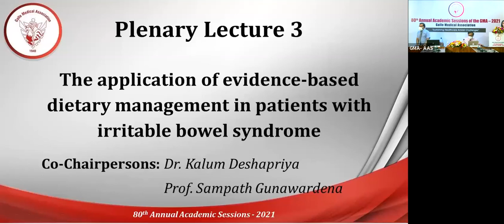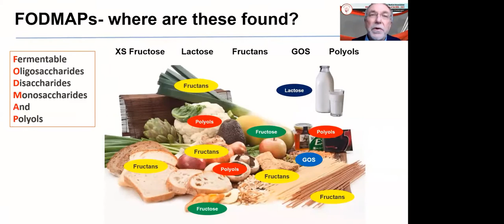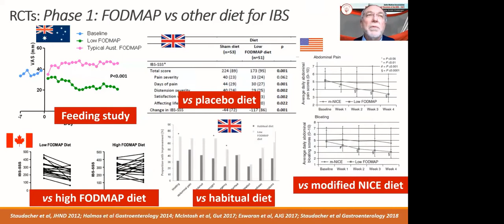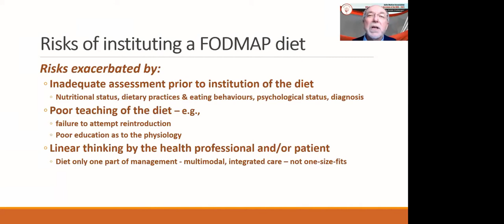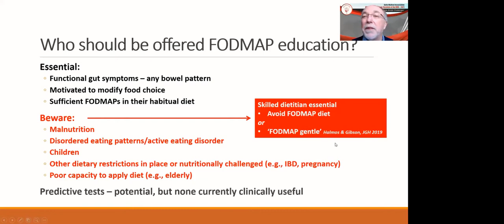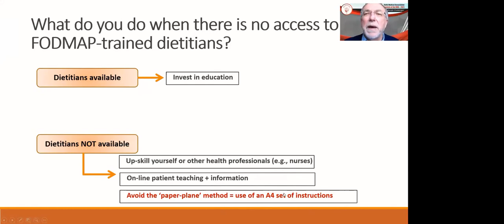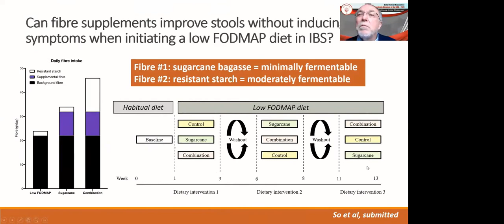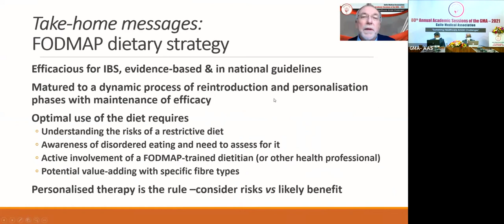PLENARY LECTURE 3 - GMA 2021